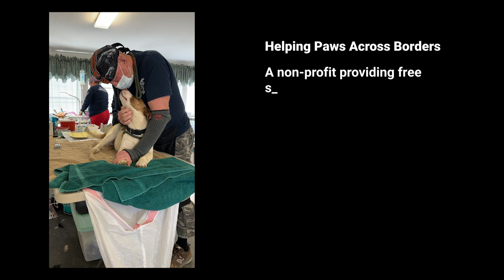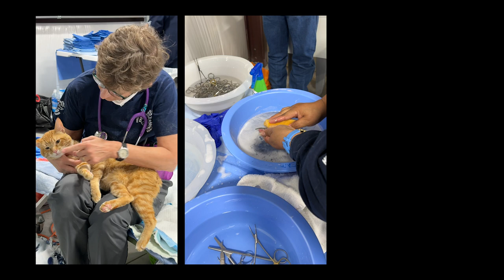Help Helping Paws Across Borders replace their stolen medical trailer and contents.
On March 9, 2023 our medical trailer with almost all of our supplies was stolen from the Route 66 casino hotel outside of ABQ. We had set up for a 6 day free spay/neuter clinic earlier in the day but overnight criminals unhooked our trailer from our truck and took the majority of our medical supplies, including antibiotics, surgery tables and instruments, surgery tables and lights, plus meds like heartworm and flea/tick preventative and so many more items. We had just enough to start the clinic but without the generosity of small organizations like ourselves who stepped up to give us what they could we wouldn't have been able to finish. Much gratitude! We need to raise enough funds to buy another trailer and restock it before our May clinic. Please help!